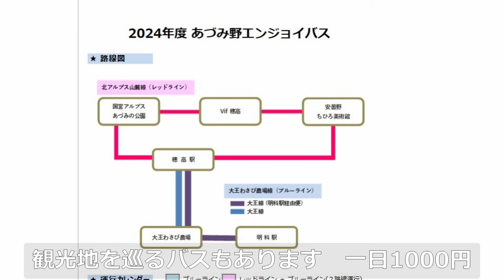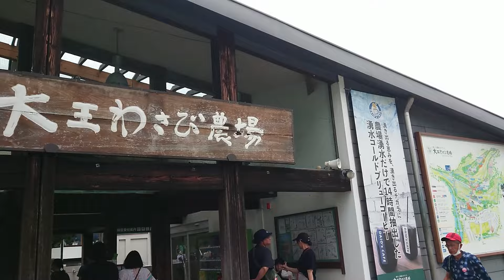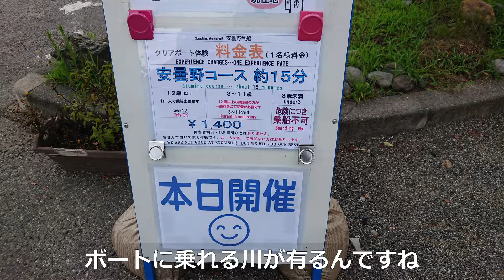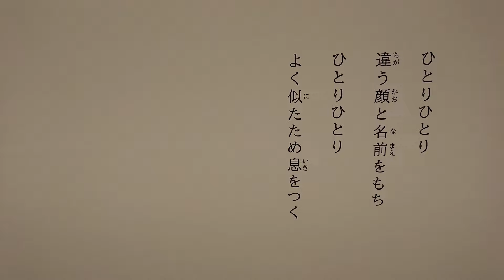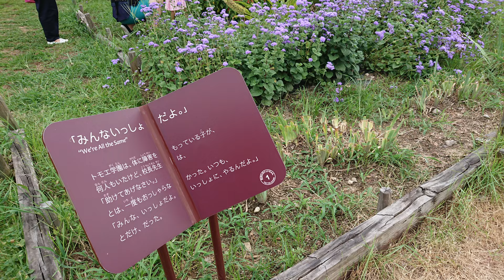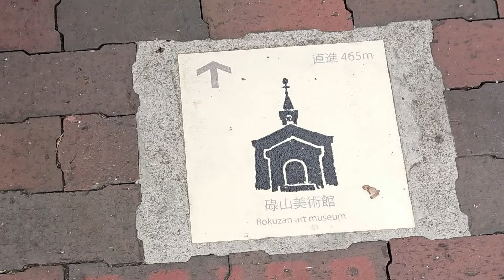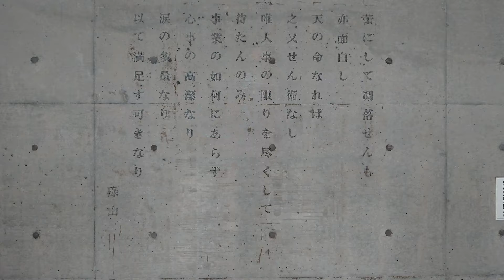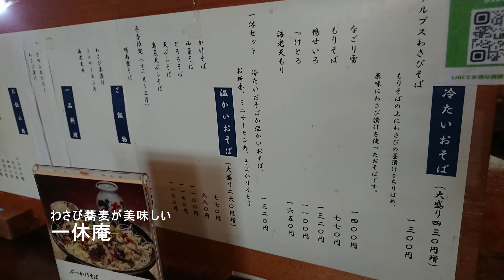大阪京都から青春１８きっぷで行く旅【安曇野】2024年8月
移動には青春18きっぷを使用しましたが、実際には途中で1泊しています。
ちなみに、大阪京都から青春１８きっぷで一日で行けるかというと
大阪7:15→名古屋9:59着
名古屋10:18→中津川11:37着
中津川12:00→松本14:14着
松本15:24→穂高15:51
まあぎりぎり一日で行ける範囲ですね。中津川でささっとお昼ご飯を調達して、松本でコーヒー。穂高駅に着いたら、駅周辺を下見してホテルへチェックインという感じでしょうか。
今回は、安曇野という未知の旅先でした。そんなに広いとは思っていなかったので、旅行には一日しか確保しておらず。行ってみると、見所がたくさんあって、有名観光地に行くだけではなく、その辺の田んぼの中の道を歩いてみたり、山沿いの道をサイクリングしてみたりすれば良かったなと思います。
移動には今回はバスを使いましたが、大王わさび農場方面は平坦なので、自転車で回って、点在する川や神社を見て回れば良かったかも。